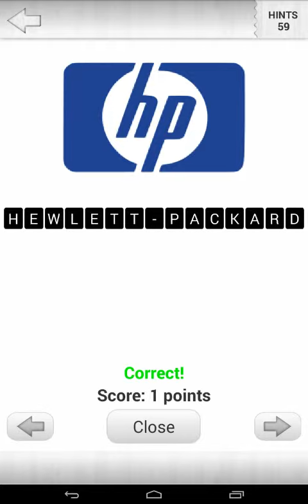Logo Quiz!. Nivel 3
Nombra los logotipos de las marcas y empresas más populares , conocidos en todo el mundo en uno de los concursos logo más populares en Google Play, ahora en el modo de juego aún mejor !
¿Qué tan bien conoce a los logotipos más populares ?
Esta aplicación cuenta con juego único juego ! Mira la imagen distorsionada de un logotipo y resolver el nombre del logo escribiendo las letras disponibles en las cajas negras disponibles .
Si se pone demasiado duro, siempre puedes usar tus consejos !
Utilización de sugerencias para resolver los logos que usted no conoce. O el uso de Facebook o Twitter integración de forma gratuita, y pedir a sus amigos acerca de cualquier logotipo que usted encuentra difícil de resolver.
Desbloquea nuevos niveles - el más alto es el nivel , más difícil a las preguntas, y más difícil para desbloquear el siguiente nivel! Juego progresivo también ofrece consejos gratuitos, que le ayudarán a completar los niveles más altos.
Sugerencias adicionales también se pueden obtener a través de ofertas . Creemos que pagar para ganar en los juegos de las ruinas de la diversión, así que hemos eliminado la opción de pago. Todas las características de la aplicación son gratuitas.
Compara tu puntuación con tus amigos o con los usuarios públicos , mediante el servicio de clasificación integrada de los servicios de Google Play . Pon a prueba tus conocimientos en una competencia amistosa !
Información adicional:
Todos los días nos encontramos con logos en todas partes. Pero cuántos de ellos podemos realmente nombrar? Ponte a prueba con el Logo Quiz! Es completamente gratuito .
Fácil de jugar y de hecho para todas las resoluciones , nuestro Concurso Logo trae la diversión a todos los dispositivos y tamaños de pantalla ! Incluyendo los nuevos dispositivos de alta resolución de gran alcance! Juega muy bien en tabletas también!
Este concurso cuenta con los logotipos de todas las categorías , desde los coches a la moda, el entretenimiento , la alimentación, la industria, la educación, la tecnología , el transporte, deportes, finanzas y mucho más!
Todos los permisos de este uso de aplicaciones son estándar y necesario para el juego , así como para la visualización de los anuncios - esto mantiene la aplicación gratuita para que cualquiera lo use .
Nota: Todos los logotipos que se muestran o representados en este juego están protegidos por derechos de autor y / o son marcas registradas de sus respectivas corporaciones . Los logotipos están protegidos por derechos de autor y / o marca comercial .
Más niveles muy pronto ...
Buscar actualizaciones !